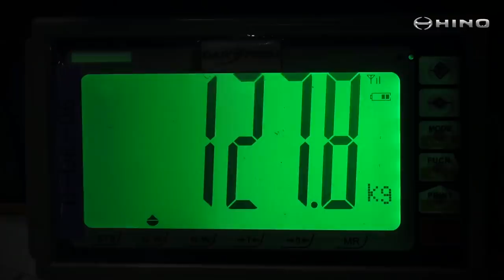Historia de éxito de la Avícola Renzo´s y sus camiones Hino🚛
Hino se vuelve pieza fundamental para el transporte y distribución de Avícola Renzo´s 🐔, una empresa familiar que confía en la calidad y durabilidad de nuestros CamionesHino.

¡Ven a conocer esta historia de Éxito narrada por el gerente de Avícola Renzo´s 🐔!

El Sr. Renzo Cruz nos cuenta cómo ha sido el crecimiento de su empresa y por qué eligieron a Hino como su aliado de negocio para llegar a otros niveles:

✅ Los camiones Hino 🚚 son garantía
✅ Apostaron al 100% por los camiones 🚛 de la marca Hino
✅ Eligieron el CamiónGH1826 por su alta productividad y rendimiento✔
✅ Gran capacidad de carga
✅ Ahorro de consumo de combustible ⛽ 💲
✅ Los niveles de emisiones del Euro IV que disminuyen la contaminación♻

La cadena Avícola Renzo´s 🐔 es un negocio que no para, y los CamionesHino 🚚 que deben trasportar los productos por más de 17 horas tampoco paran, esto se debe gracias a

💥 La Garantía Hino By Toyota
💥 Al SoporteTotal de mantenimiento al cual pueden acceder desde cualquier concesionario de HinoPerú
💥 A la Versatilidad de los camiones 🚛 combinada con potencia y torque